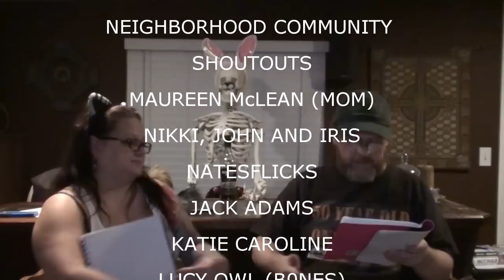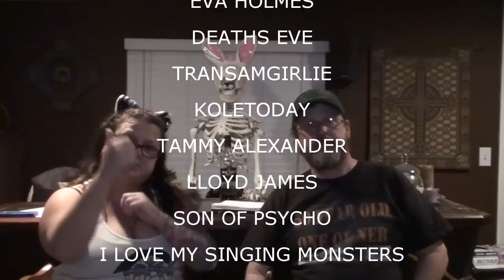BOOMER IS MY GUARD CAT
Kevin fixes the lawnmower.  Val bonds with Dr. Pepper and Sarah cooks another awesome dinner.

Our Instagrams:
the_neighbors